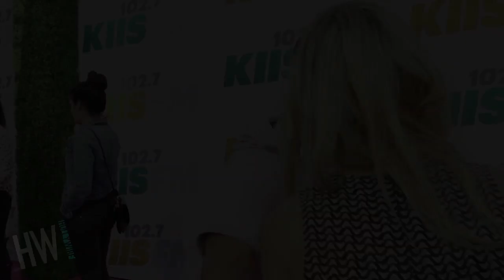Jake Miller Teases New Album Details & Shows Off Dance Moves! | Hollywire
Jake Miller Teases New Album Details & Shows Off Dance Moves! (WANGO TANGO 2015)

Jake Miller chatted with us on the red carpet at Wango Tango 2015 about his new album and shows off some of his dance moves!

For any goodies, send to:
Hollywire
9701 Wilshire Blvd # 8,